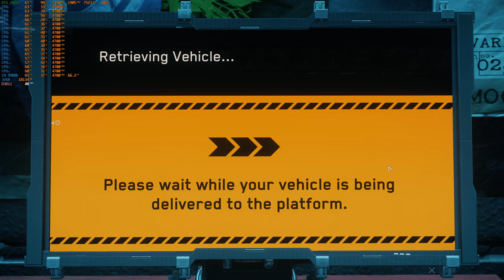Star Citizen i9 9900k RTX 2080 4k Ultra benchmark gameplay